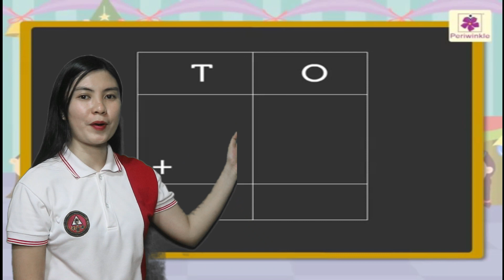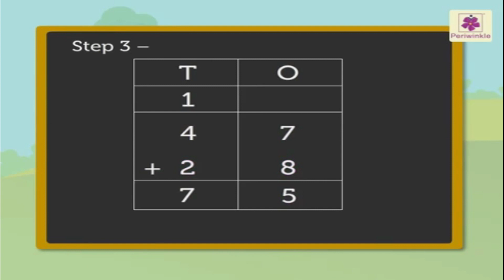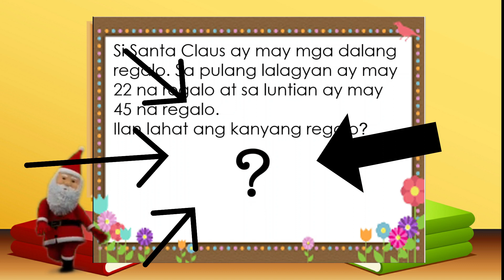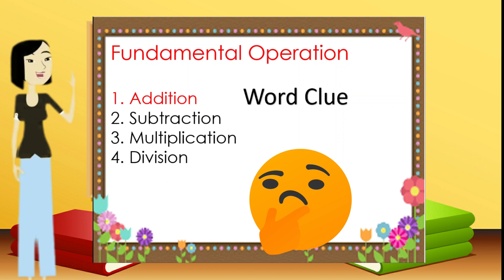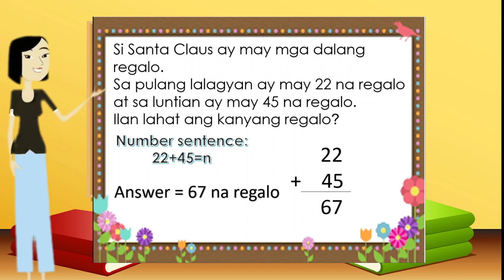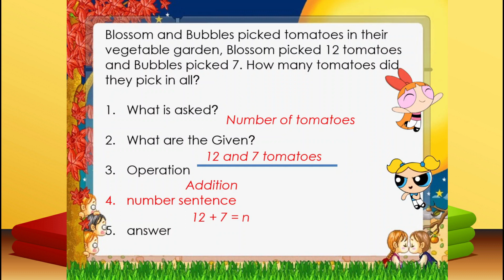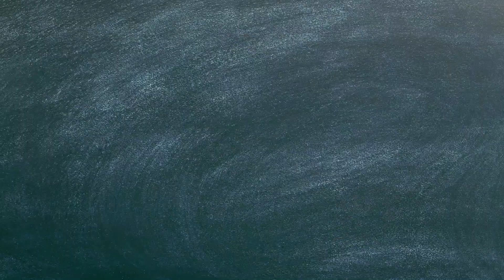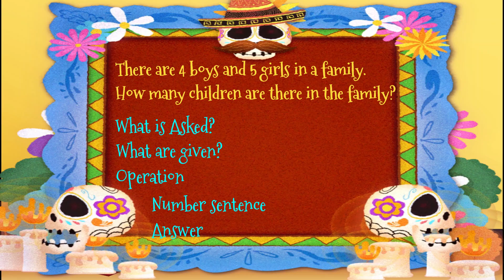Solving Word Problems involving Addition made easy!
Some video Clips were downloaded from YT. God bless.